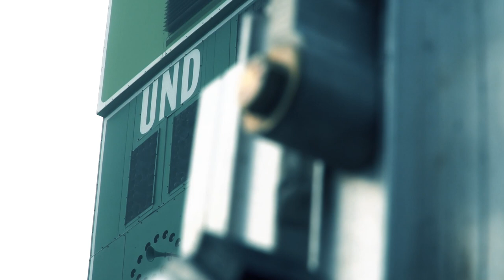Day By Day: Inside Fighting Hawks Football | Episode 4.12 | 11/9/21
Episode 12 of Season 4 of “Day By Day”. Senior captain Jaxson Turner looks back on his record-setting career at UND. Then, North Dakota turns the tables with a 4th Quarter comeback of their own against Youngstown State.

“Day By Day” is filmed and produced by MidcoSN’s Marty Mueller, Jeremy Klein, and Alex Heinert. Additional drone footage provided by Justin Waters. Special thanks to Bubba Schweigert and the Fighting Hawks football coaching staff and players, Alec Johnson and the University of North Dakota Athletics Department, and Jack Michaels, Paul Ralston, and the Home of Economy Radio Network.